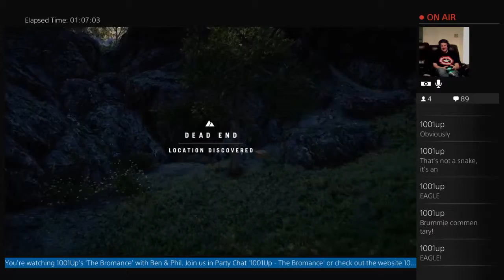The Bromance: Ben vs Eagle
Ben finally gets his revenge on Far Cry 4's eagle population.